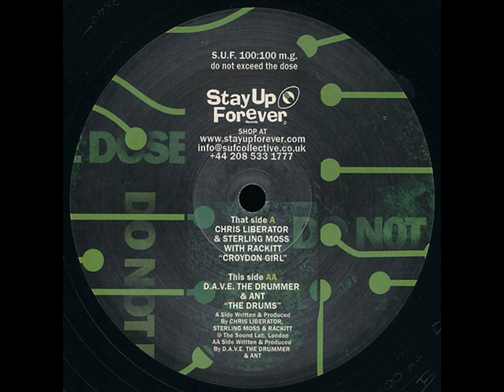DAVE the drummer & Ant - The drums